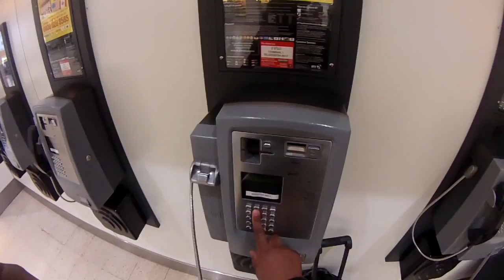MARTIN CARR - GET AWAY(OFFICIAL Rhe-mix) produced by Rhe Siobhan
Music video by Martin Carr

Track Produced by Rhe Siobhan and co-written by Martin Carr and Zemriel Grant - Mixed and Mastered by Zemriel Grant - Story written and filmed by Martin Carr - Edited by Bupa(Bhupesh Jethwa)

Big thankyou to Bupa for cutting this video and making the vision come alive!